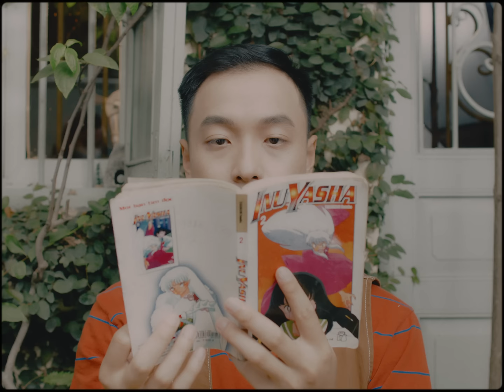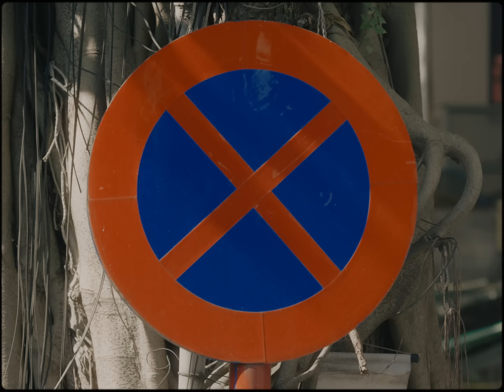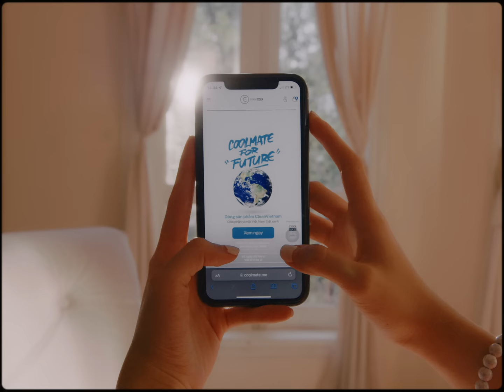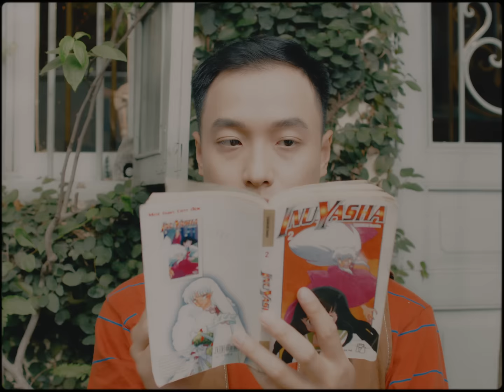TRANG x KHOA VŨ - 'Ngã Tư Không Đèn' (OFFICIAL MUSIC VIDEO)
"Ngã Tư Không Đèn", trích album số 02 của TRANG mang tên "Chỉ Có Thể Là Anh".

Special thanks to Khoa Vũ & Tranquil Cafe.

Cảm ơn Coolmate đã nhiệt tình chuẩn bị và đồng hành cùng Trang trong MV này
Đặt mua album "Chỉ Có Thể Là Anh" phiên bản CD tại

Lưu album "Chỉ Có Thể Là Anh" trên ứng dụng nghe nhạc yêu thích của bạn tại